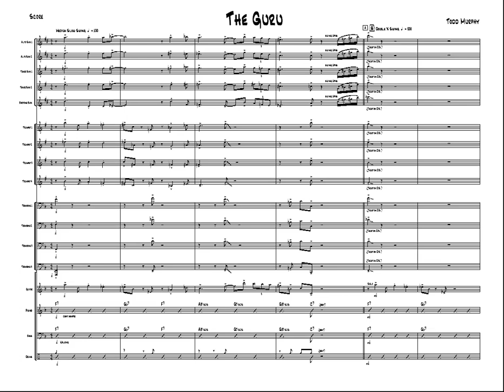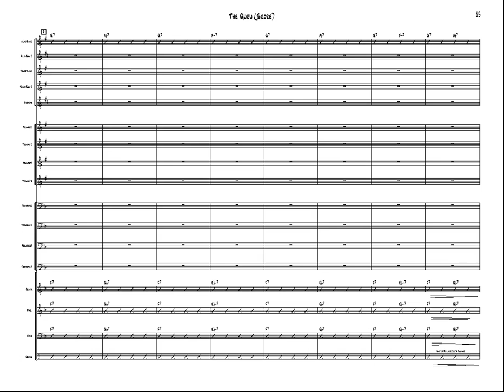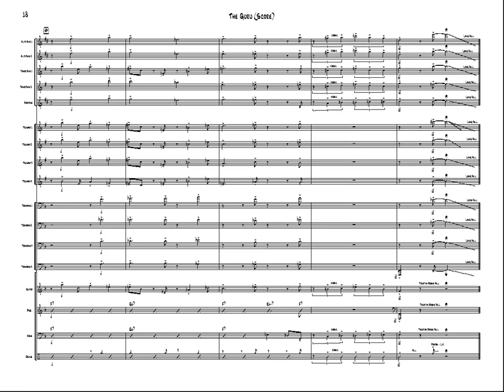The Guru | Big Band Chart by Todd Murphy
Purchase chart at this link, only $19.95

The Guru was written for Soundscape Jazz and recorded in São Paulo, Brazil. It is a guitar feature that I wrote for my Friend Djalma Lima who is an amazing guitarist and who had a crew cut at that time making him look like a guru! It is based on Monk Changes, although not exactly the same (remembering: Well you Needn´t). It has some tempo changes and some ensemble passages. The changes are fun to blow over.